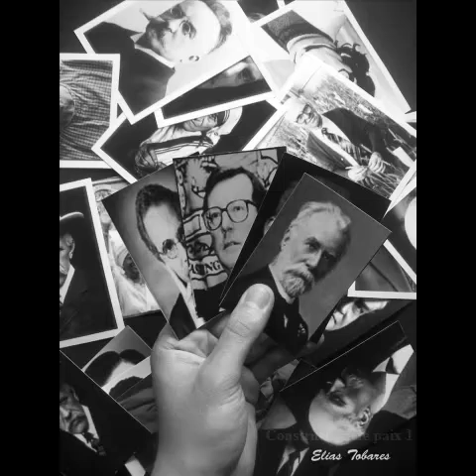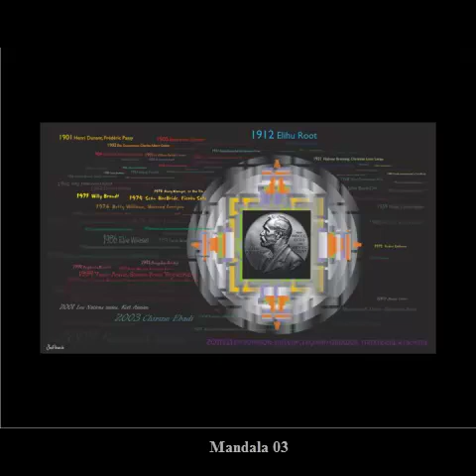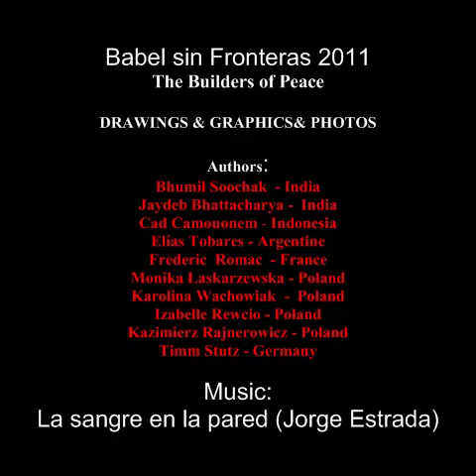Babel sin Fronteras 2011. The Builders of Peace. mp4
Exhibition: Babel sin Fronteras 2011 The Builders of Peace.
(DRAWINGS & GRAPHICS & PHOTOS)
26 January 2012
Leon (Mexico) - Szczecin (Poland)
10 authors,  40 works:

 List of authors and works:

1. Jaydeb Bhattacharya -  India
      PHOTOS:
      1. Boy with lamp,
      2. Cannon & Flower,
      3. Terrorist's tears.

2. Bhumil Soochak  - India
        PHOTOS:
       1. Contacting Soul,
       2. Dividing Soul,
       3. Golden Soul,
       4. Rising Soul.

3. Cad Camouonem - Indonesia
       PHOTOS:
       1. Hope of green heart, .
       2. Unspoken words, .
       3. Green to body and mind, .
       4. When body shows what we thought..

4. Frederic  Romac  - France
      PHOTOS:
      1. L-S (graf),
      2. L-S (graf 2),
      3. Respect nature!!!,
      4. Respect nature!!! 2.

5.Timm Stutz -- Germany
     PHOTOS:
     1. Smile,
     2.The threat.

6. Monika Łaskarzewska - Poland
      PHOTOS;
      1. Dignity 1,
      2. Dignity 2,
      3. Dignity 3,
      4. Dignity 4.

7. Karolina Wachowiak  -  Poland
      PHOTOS:
      1. My dove 1,
      2. My dove 2.

8. Elías Tobares -- Argentine
      DRAWINGS:
      1. Chant de paix 1,
      2. Chant de paix 2,
      3. Chant de paix 3,
      4. Chant de paix 4.
     PHOTOS:
     1. Construction de paix-1,
     2. Construction de paix-2,
     3.  Construction de paix-3.

9. Kazimierz Rajnerowicz -- Poland
      GRAPHICS:
      1. Dialogue,
      2. After Battle,
      3. Consolation.

10. Izabelle Rewcio -- Poland
      GRAPHICS:
      1. Nike,
      2. Odys,
      3. Serenity,
      4. Time sword,
      5. Mandala 01,
      6. Mandala 02,
      7. Mandala 03.